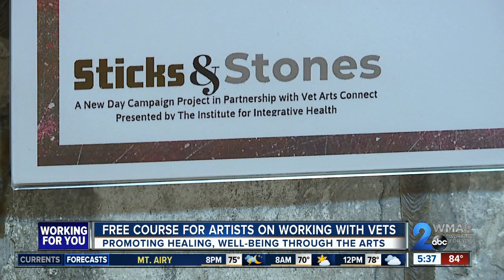Free course for artists on working with Veterans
The Maryland Department of Education, in conjunction with the Maryland State Arts Council and the Institute for Integrative Health, is offering a free micro-credential course to train art teachers and community artists about how to most effectively work with veterans.